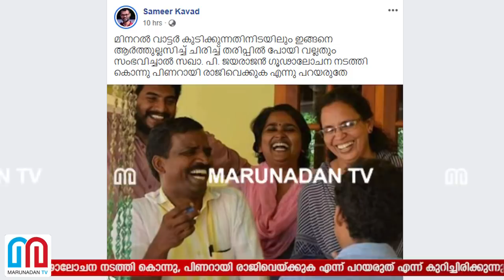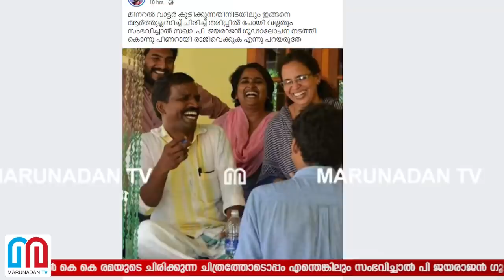സമീര്‍ കാവാട് കെകെ രമയെ ഭീഷണിപ്പെടുത്തുകയോ? I Sameer Kavad FB Post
സമീര്‍ കാവാട് എന്ന കോളജ് അധ്യാപകന്‍ തന്റെ ഫെയ്‌സ്ബുക്ക് പേജില്‍ കെ കെ രമയുടെ ചിരിക്കുന്ന ചിത്രത്തോടൊപ്പം എന്തെങ്കിലും സംഭവിച്ചാല്‍ പി ജയരാജന്‍ ഗൂഢാലോചന നടത്തി കൊന്നു, പിണറായി രാജിവെയ്ക്കുക എന്ന് പറയരുത് എന്ന് കുറിച്ചിരിക്കുന്നു.  ഇത് കെ മുരളീധരനെ പിന്തുണക്കുന്നതിന് കെകെ രമയ്ക്കുള്ള ഭീഷണിയാണോ?